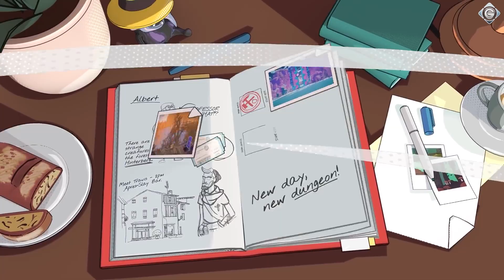Forza, Starfield und mehr - Xbox auf dem Summer Game Fest 2023 | SPECIAL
Die „Non-E3“ ist zwar schon seit einer Woche vorbei. Aber Felix hat noch einige Themen aus L.A. mitgebracht, die er euch nicht vorenthalten will. Im Rahmen der großen Microsoft-Show konnte Felix einige Titel anzocken und mit Entwicklern reden.